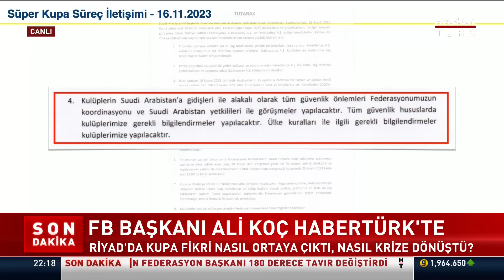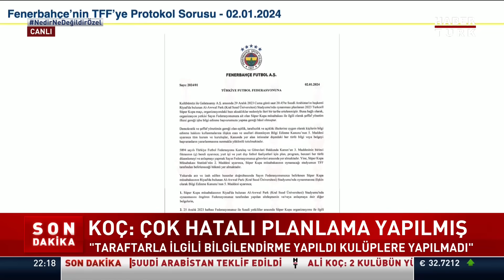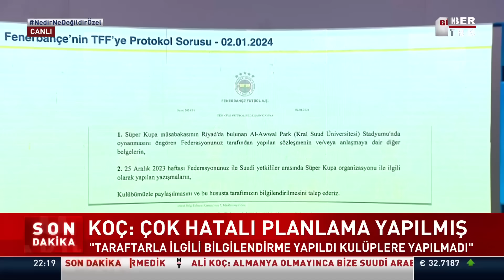Riyad'da Süper Kupa nasıl krize dönüştü? Fenerbahçe Başkanı Ali Koç yanıtladı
Riyad krizinin arka planı ne? Riyad'da Süper Kupa fikri kime ait? Protokol imzalandı mı? Riyad'da Süper Kupa nasıl krize dönüştü?

Fenerbahçe Başkanı Ali Koç açıkladı.